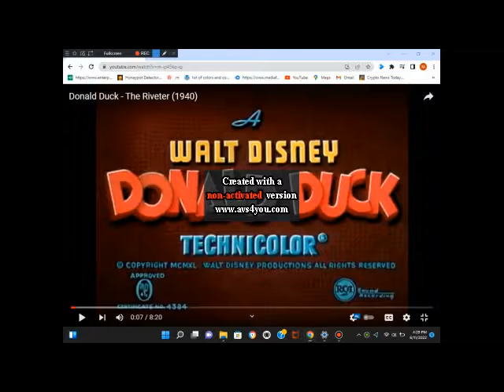The Riveter (1940) with original RKO Opening titles SD 60Fps